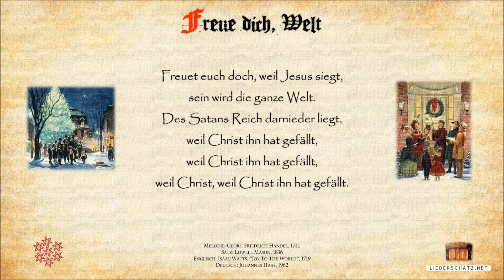Freue dich, Welt (Joy To The World)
Titel: "Bekannte Lieder zur Advents- und Weihnachtszeit - Freue dich, Welt, dein König naht"
Mehr Musik inkl. Instrumentalversionen

More Music incl. Instrumental Versions